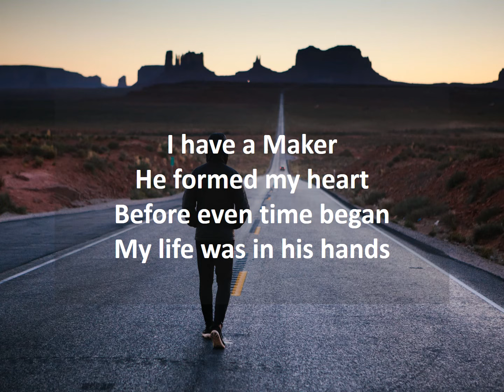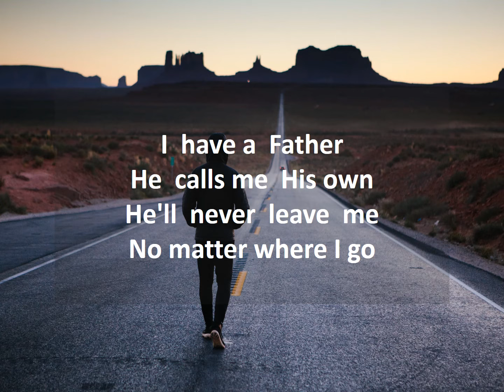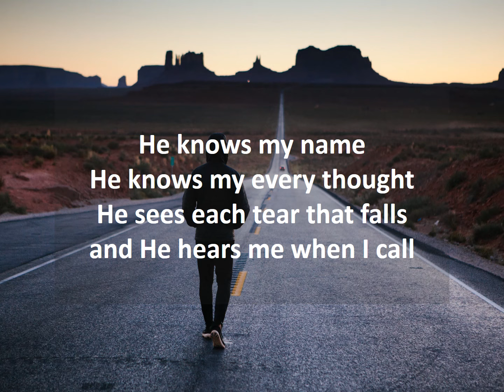He Knows My Name - Tommy Walker - (with lyrics) (PPT slides)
He Knows My Name - Tommy Walker -

I have a Maker
He formed my heart
Before even time began
My life was in his hands
He knows my name
He knows my every thought
He sees each tear that falls
And He hears me when I call
I have a Father
He calls me His own
He'll never leave me
He knows me, He knows my name
He knows your name
He knows your every thought
He sees all those tear that falls
And He hears you when you call